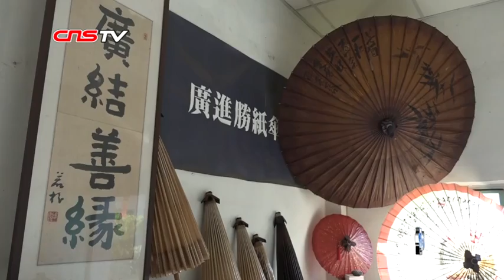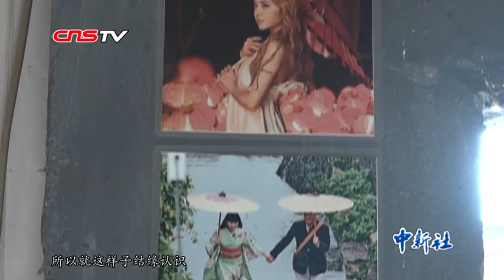台湾美浓制伞达人的纸伞情缘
61岁的林荣君接触制伞工作已超半个世纪，他是高雄美浓油纸伞传承人，但起初由于深知制伞辛苦，他并不愿传承这门手艺，直到他意识到，若不传承，这项传统文化恐将在台凋零。于是，他毅然放弃高薪工作回家制伞。林荣君说，送伞给朋友被赋予“广结善缘”之意，台湾知名作家三毛、林清玄等曾来买伞。